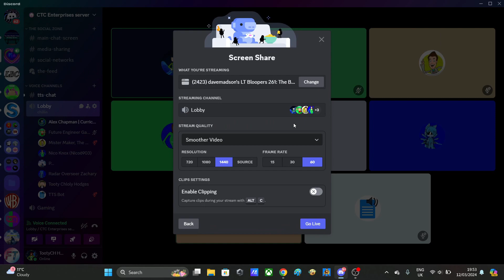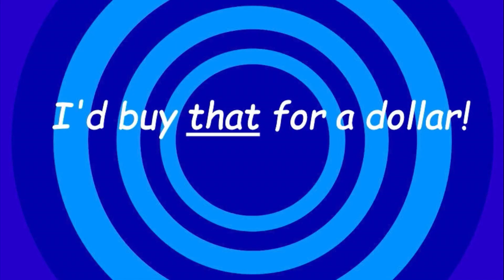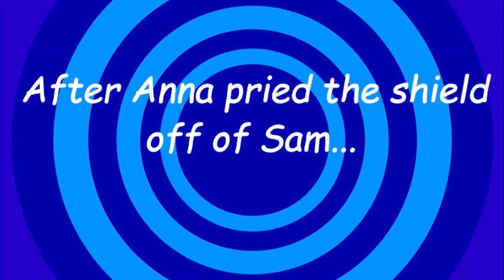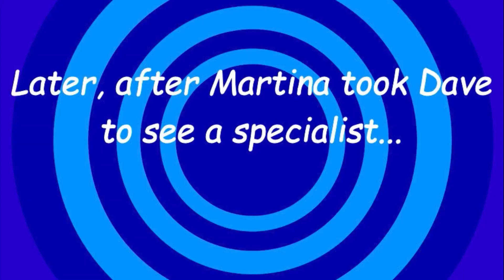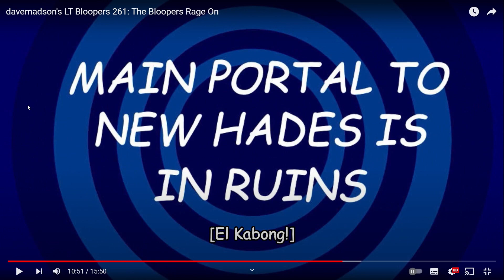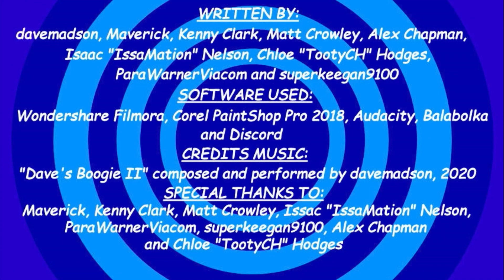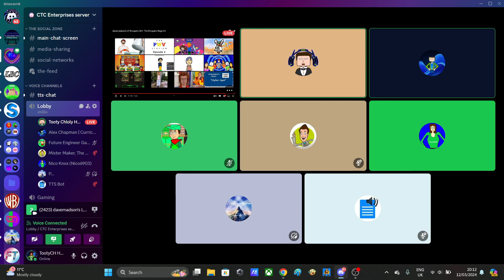LTB 261: The Bloopers Rage on (Collab reaction)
On tonight's episode of collab reacting, LTB 261 came out and definitely enjoyed it, so sit back, relax and enjoy the collab!